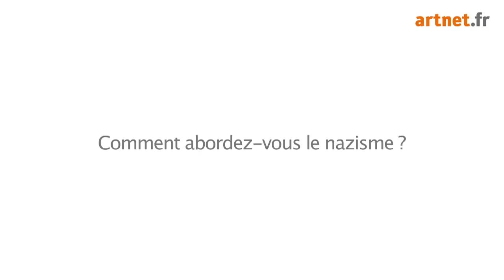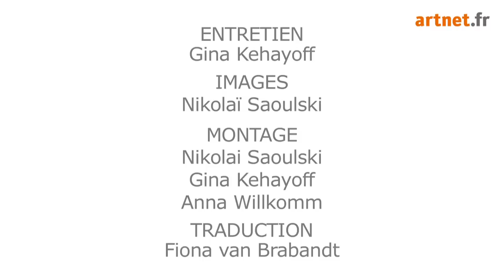Interview: Norbert Bisky (DE)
We sat down with German artist Norbert Bisky, best known for his frescos depicting adolescents.
Bisky was actually a student of famed artist Georg Baselitz in Berlin and attended classes of Jim Dine at the Salzburg Summer Academy.